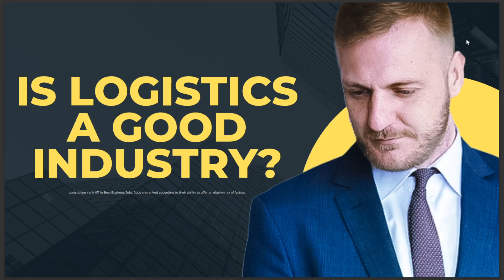IS LOGISTICS A GOOD INDUSRTY